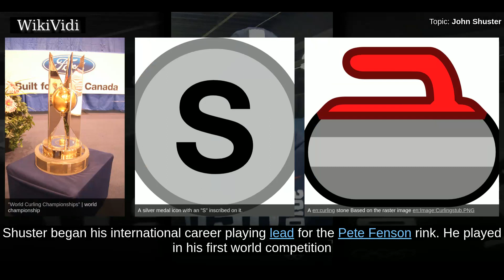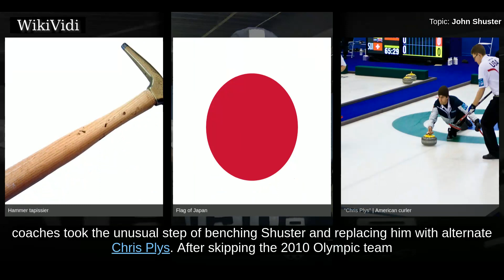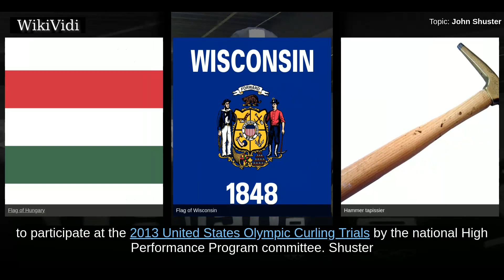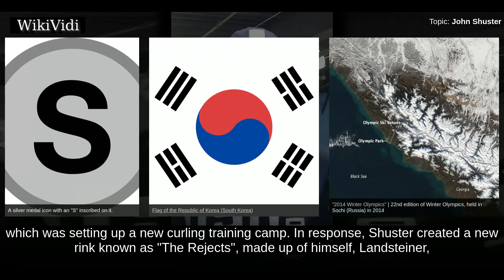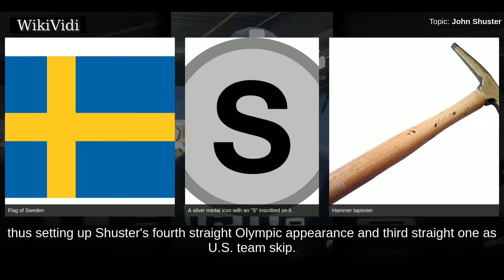JOHN SHUSTER - WikiVidi Documentary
John Shuster is an American curler from Superior, Wisconsin. He won a bronze medal at the 2006 Winter Olympics in Turin and has played in seven World Curling Championships.

Copyright WikiVidi.